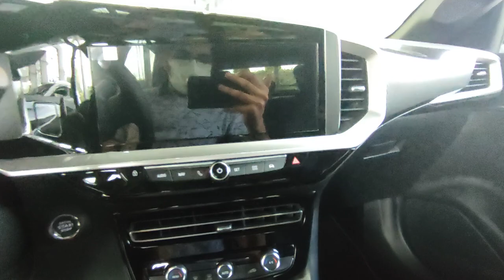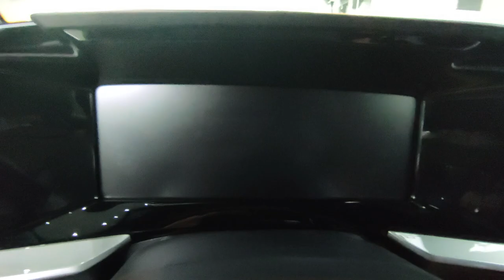EN İYİ B-SUV MU? | 2021 Yeni Opel Mokka İnceleme | OtoGrafi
Bu videoda Opel Mokka'yı İnceledik. Umarım Beğenirsiniz. İyi Seyirler.